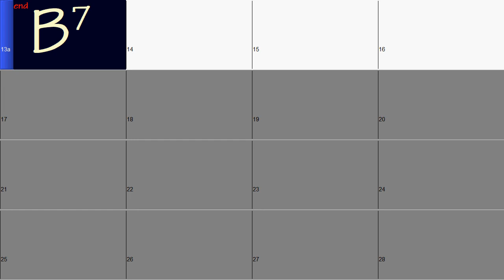B Major 100bpm - 12 Bar Blues Backing Track In All 12 Keys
A 12 bar blues progression in B Major for you to improvise.